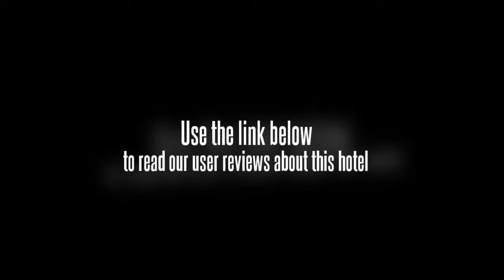Acme Guest House